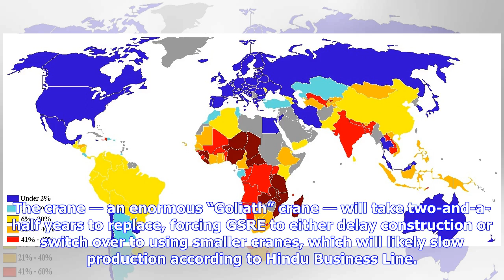Breaking News | The One Reason India Might Not Become a Navy Superpower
Disaster struck the first of a new class of Indian frigates in late April 2018 when a towering, 250-ton crane came toppling down onto the vessel during heavy winds as she sat in dry dock. The vessel — which is under construction — was not damaged, according to the Indian Ministry of Defense. The images of the disaster look bad, though. The crane is destroyed and there is an indeterminate amount of damage to nearby buildings, but the Indian Navy alleged a conspiracy to exaggerate the damage in th...